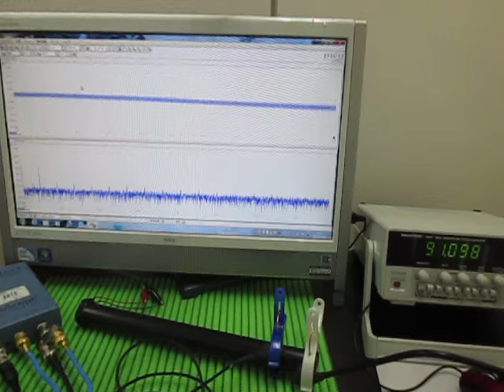音と超音波の組み合わせによる、超音波システム Ultrasonic Tester